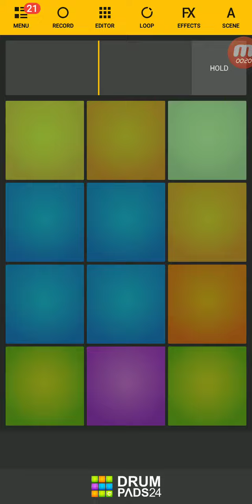Drum Pads 24 | HAVANA♥♡